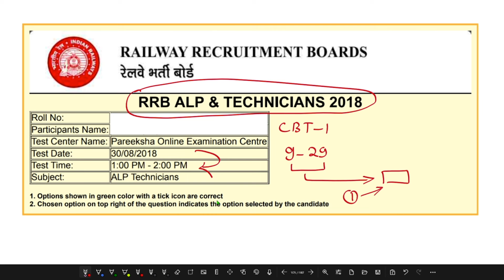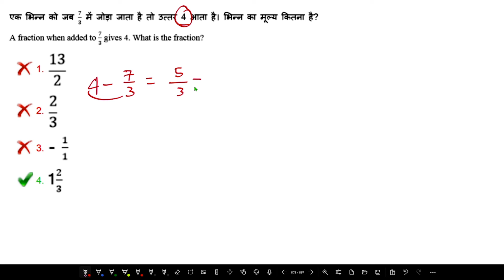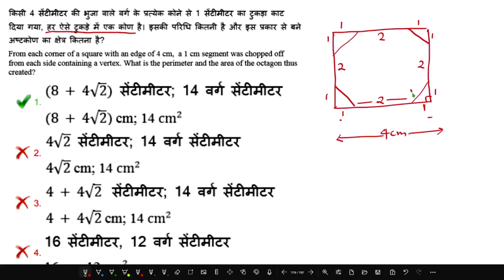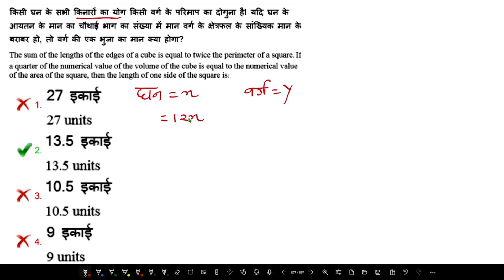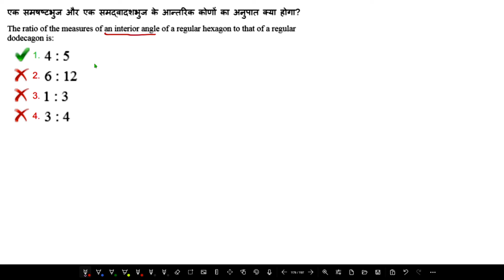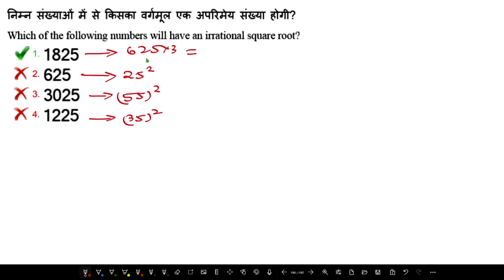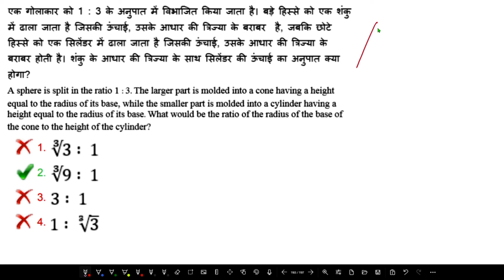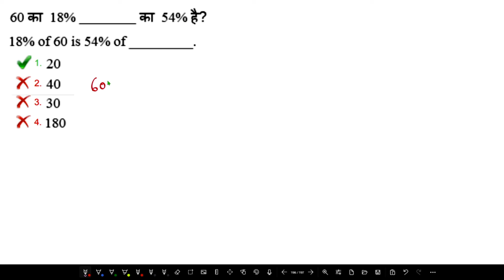30 August 2018 Shift 2 | RRB ALP and Technician Previous Year Question Paper | RRB ALP 2024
Loco pilot exam Questions
Loco Pilot last year Question Solution
Maths in hindi
RRB ALP and Technician Class
Alp and technician Maths class
RRB ALP and Technician maths Questions 30 August 2018 Shift 2